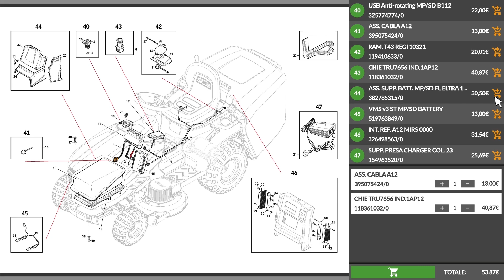Presentazione del Tagliaerba Marina Systems GRINDER 4X4 SKW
*Ecco un video di presentazione del Marina Systems GRINDER 4X4 SKW - Tagliaerba a scoppio trazionato - Motore Kawasaki FJ180V - Taglio 52cm*

0:00-0:05 Intro
0:06-0:14 Unboxing
0:14-0:36 Ordine ricambi
0:40-1:48 La macchina
1:48-1:52 360° del prodotto
1:52-2:00 Info sul sito
2:02-2:10 Outro

Rasaerba mulching Marina Systems GRINDER 4X4 SKW, una macchina avanzata per la cura del prato, progettata per chi desidera ottenere un giardino perfetto senza ricorrere all'uso di concimi chimici. Grazie alla tecnologia di taglio mulching, il rasaerba polverizza le foglie, eliminando la necessità di rastrellare. La scocca e la lama sono progettate per lasciare un residuo finissimo che funge da fertilizzante naturale, nutrendo e mantenendo il prato in condizioni ottimali.

Questo modello è particolarmente indicato per la cura di superfici estese e per affrontare terreni difficili, inclusi quelli con pendenze significative. Le quattro ruote in metallo zincato da 235 mm, dotate di doppi cuscinetti a tenuta stagna, garantiscono resistenza all'umidità e un taglio professionale anche su terreni irregolari. I cuscinetti a sfera facilitano la movimentazione del rasaerba, rendendolo maneggevole anche nelle situazioni più complesse.

Il GRINDER 4X4 SKW è stato progettato per soddisfare le esigenze dei professionisti più esigenti, offrendo prestazioni elevate grazie al motore Kawasaki FJ180V da 4,5 hp con 179 cc e a una trasmissione professionale con scatola in alluminio. Il sistema di regolazione centralizzata dell'altezza di taglio consente di adattare facilmente il rasaerba alle esigenze del prato, permettendo di scegliere tra cinque diverse posizioni, con un'altezza variabile da 20 a 70 mm.

La trazione su tutte e quattro le ruote (2WD / 4WD) consente al GRINDER 4X4 SKW di affrontare terreni impervi e aree con forte pendenza con estrema facilità, rendendolo una macchina versatile e adatta a diversi contesti di utilizzo.

Tra le caratteristiche principali, si evidenziano la doppia lama grinder, che genera un vortice d'aria per triturare finemente i frammenti d'erba, il cono di protezione dell'albero motore, che protegge il motore da possibili danneggiamenti, la trasmissione rialzata e coperta per una maggiore durata e resistenza, la scocca inferiore ripiegata, che conferisce ulteriore robustezza alla struttura, e il bull bar anteriore di serie, che protegge il rasaerba durante l'utilizzo.

Con un'ampiezza di taglio di 52 cm e una trazione integrale che riduce lo sforzo e il tempo di lavoro, il GRINDER 4X4 SKW è la scelta ideale per superfici fino a 2900 mq, garantendo risultati impeccabili e un prato sempre verde e sano